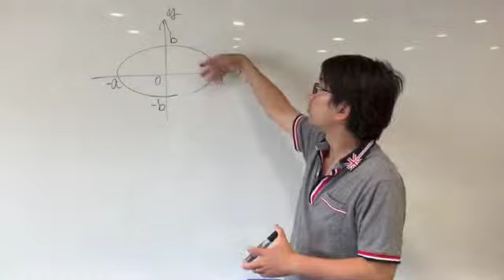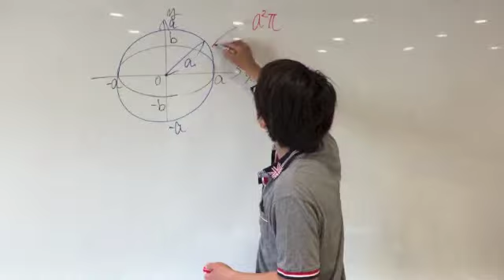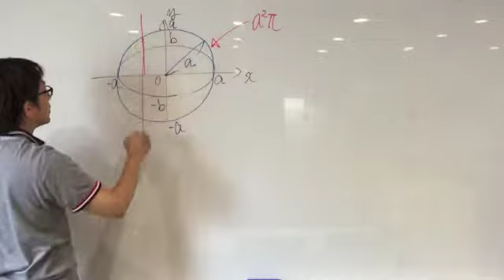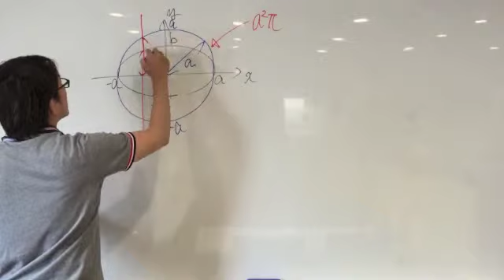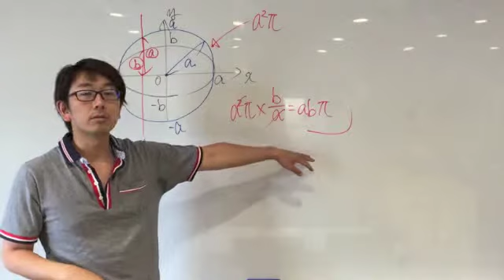熊本 塾 楕円の面積の超簡単な求め方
熊本の塾を超える！アップスタディ

ちょっと寄り道をしましょう。楕円の面積を超簡単に求める方法です。これは絶対知っておいた方がいい公式なので、今のうちにマスターしましょう！